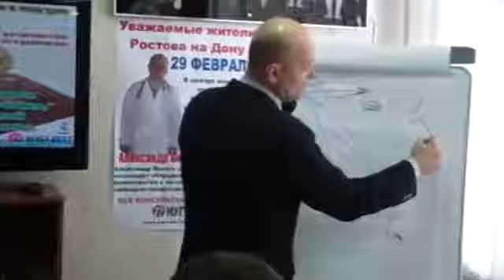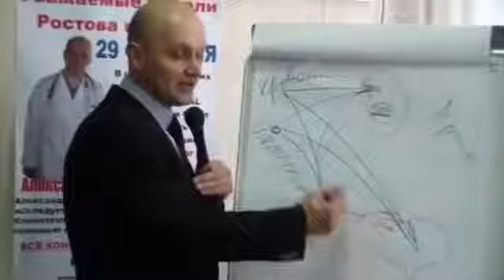Прижигание органов в Нуга Бест. Доктор Малко